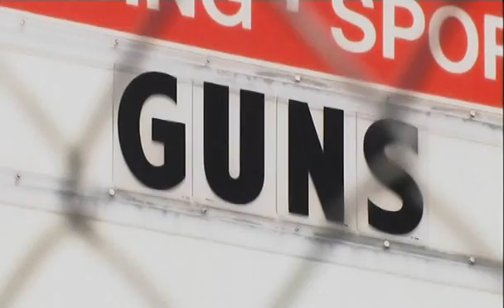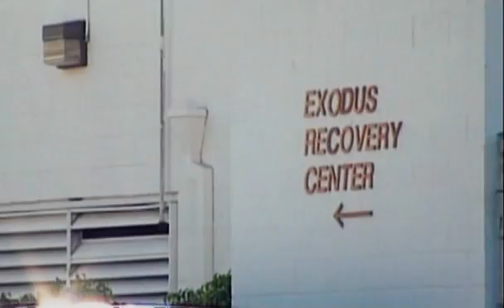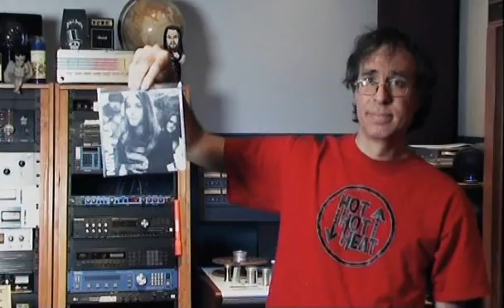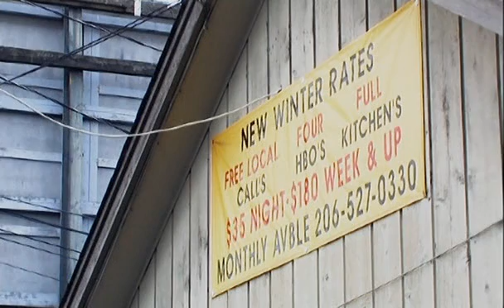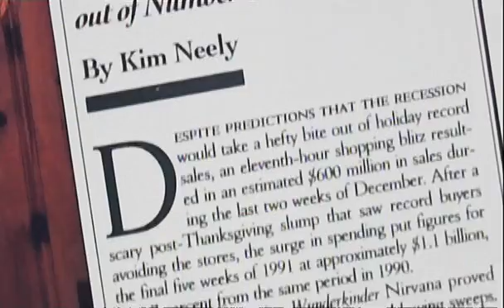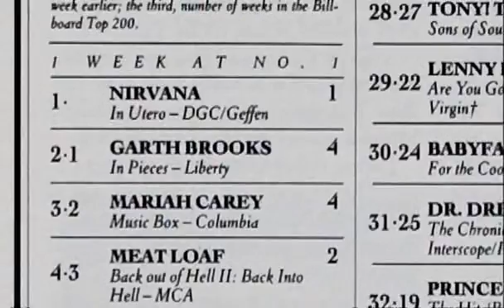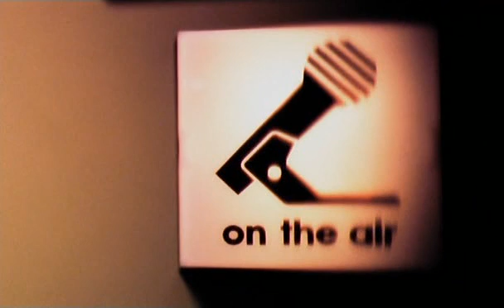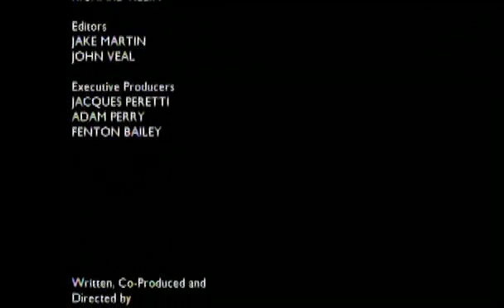The Last 48 Hours of Kurt Cobain Nirvana Lado B - 2007 (legendado)